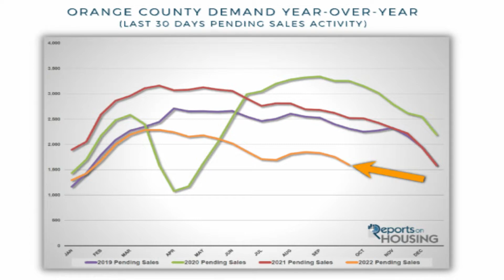Orange County Housing Update, California, How is the market doing in 2022?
Orange County Market update for October 2022. Homes are sitting on the market a little longer than we are used to. With less inventory and lower demand, will housing prices change? Let us know what you think?